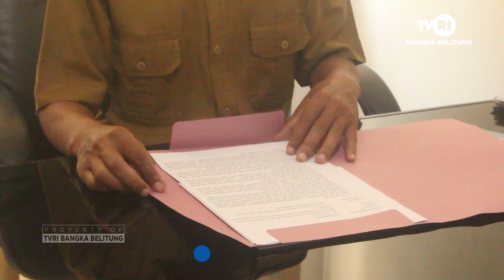TEKAN ANGKA STUNTING, 500 KOTAK SUSU PERBULAN DIBAGIKAN SECARA GRATIS